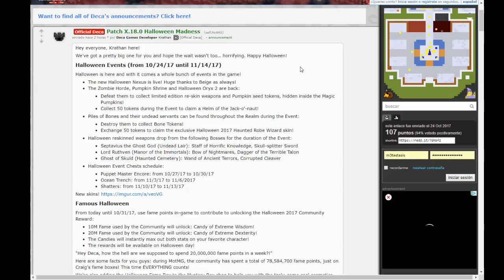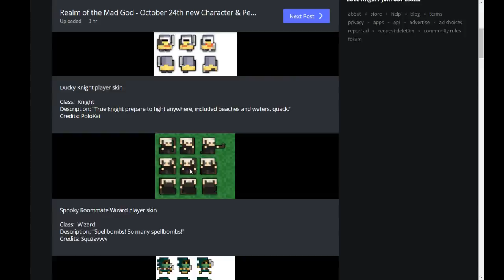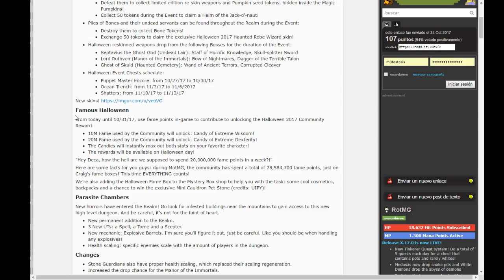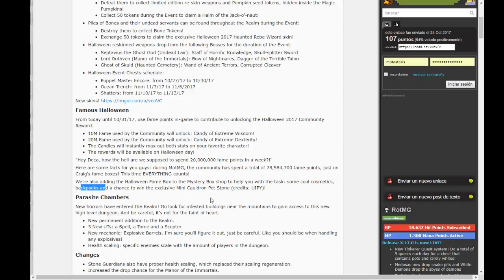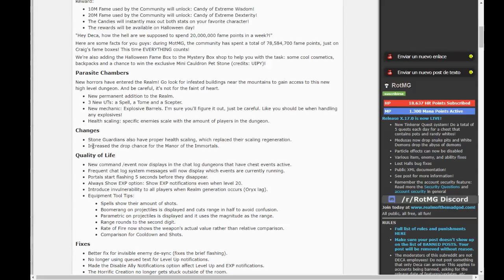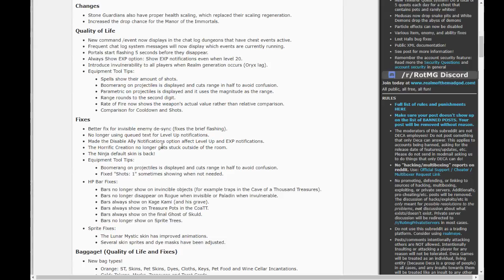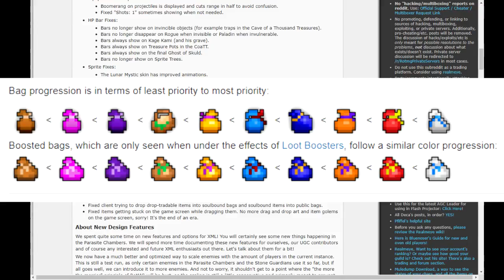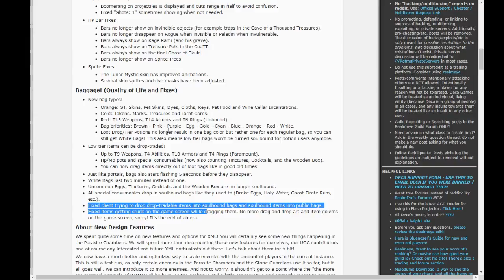RotMG Notas parche X.18.0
Intro gentileza de  @MrAweonao (graba alguna wea sapoklo)

Notas del parche mencionado y comentarios al respecto
no solamente es lo nuevo de halloween sino muchos cambios permanentes al juego, esta chidori ♥